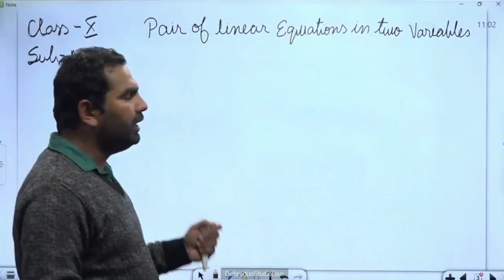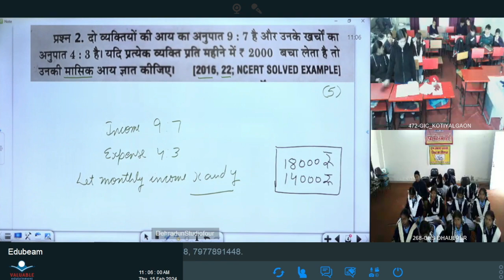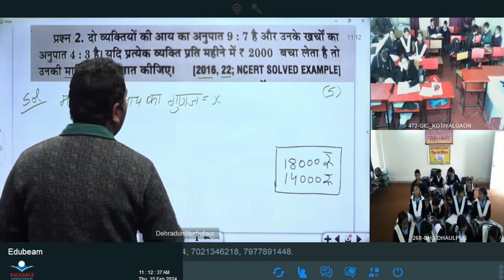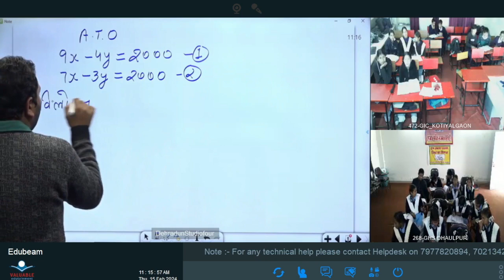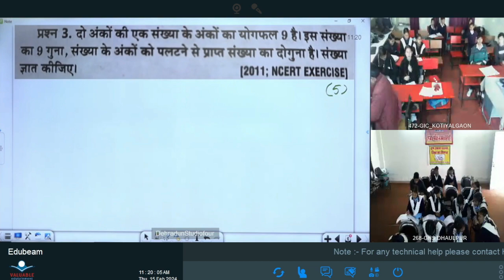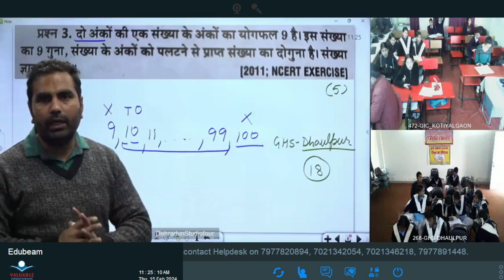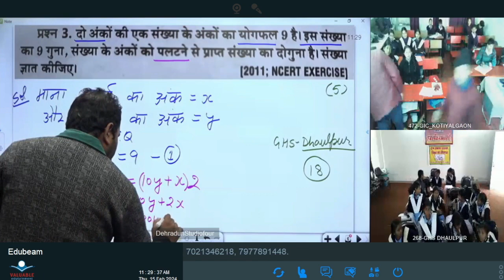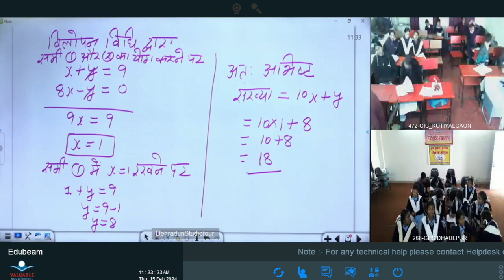कक्षा 10: विषय: गणित, भाग-172 (15.02.2024)आईसीटी वर्चुअल क्लास रूम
15022024_10.55 To 11.35_Maths_ Previous Year Question Paper Solve_Mr.Vikash Dhariwal_X_Part 24